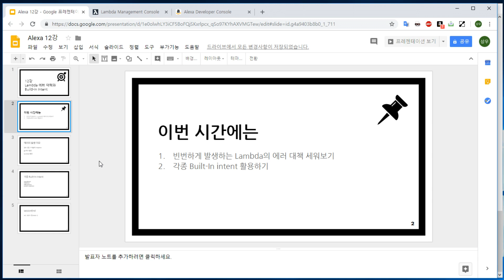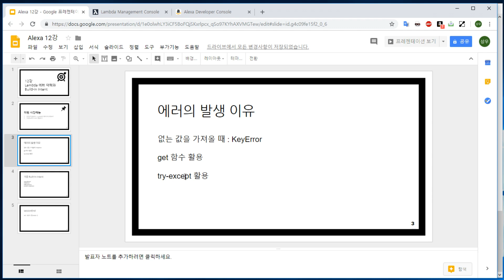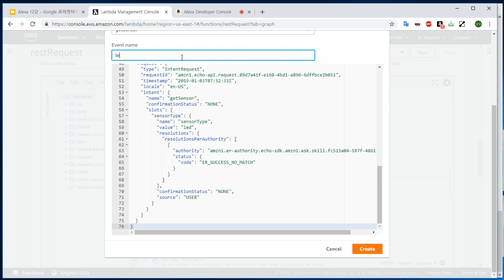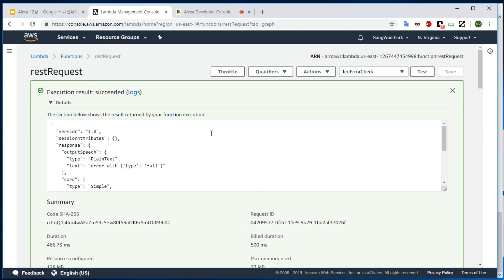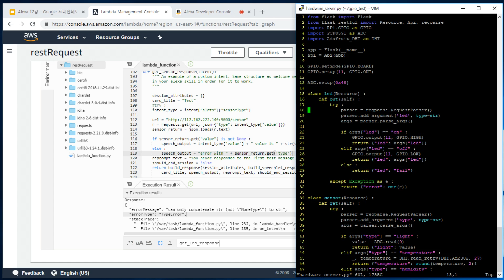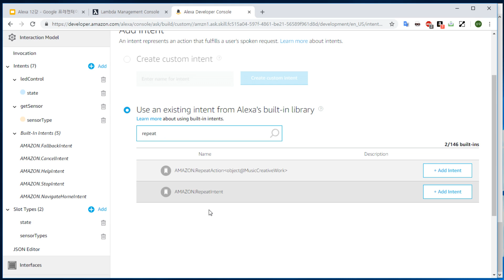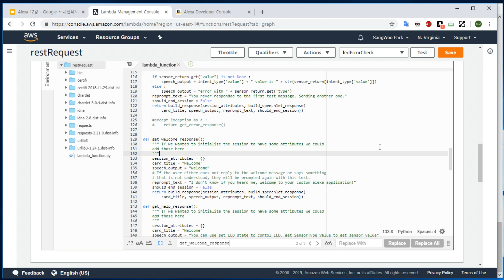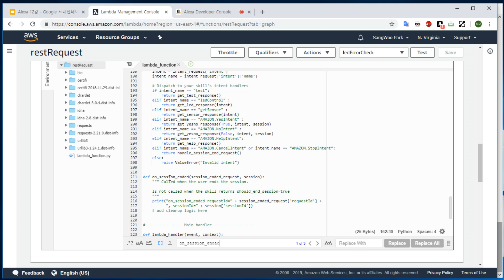alexa 알렉사 12 error built in first